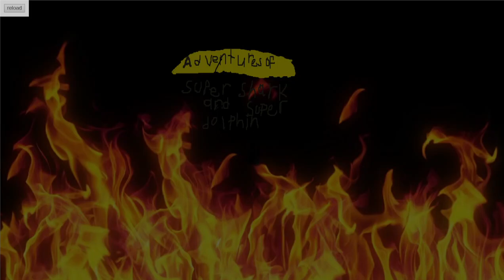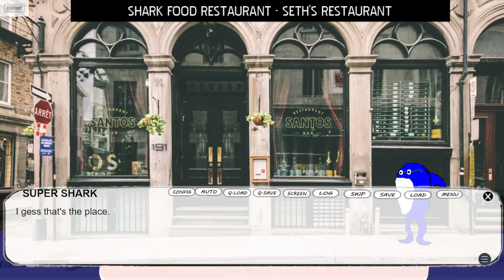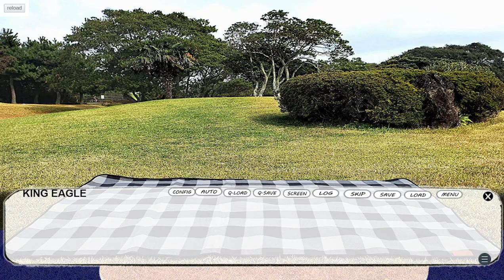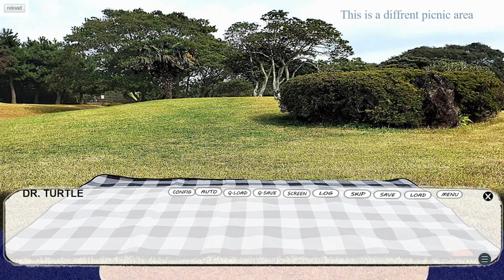Episode 11 Super shark visual novel: Strings